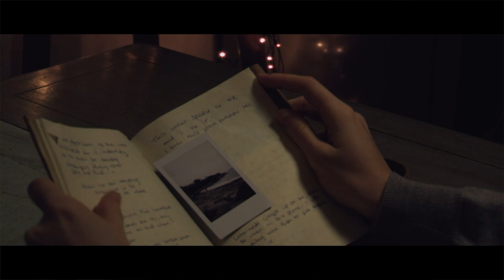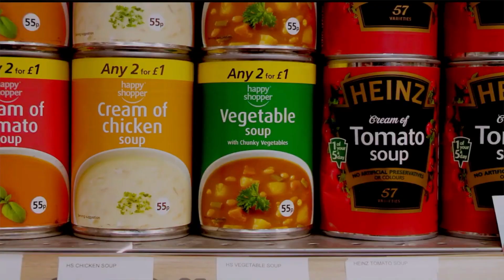Falmouth University film student breaks down short films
As part of my studies at Falmouth University, I've been involved in two short films, and it's about time I share those with you! A quick bit of background into the process behind the film, and a small breakdown of the plot.